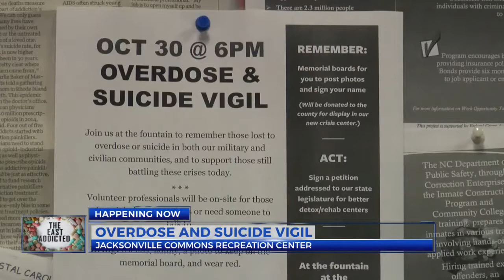Onslow Co. community unites for overdose and suicide vigil